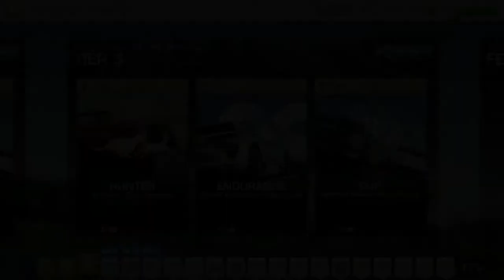REAL RACING 3–FESTIVAL OF FERRARI–TIER 4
REAL RACING 3 – LEGEND – FESTIVAL OF FERRARI
Cars:
Ferrari 812 Superfast
Ferrari LaFerrari
Ferrari FXX K Evo
Circuits:
3.1. Circuit of The Americas Grand Prix Circuit(Hunter) @00:06
3.2. Mount Panorama[Afternoon](Endurance) @05:26
3.3. Autodromo Nazionale Monza Road Course(Cup) @02:41
Steering Assist: Low
Traction Control: Off
Brake Assist: Off
Steering: Tilt A
Steering: Sensitivity 7 or 3